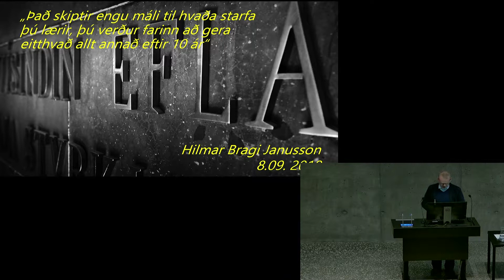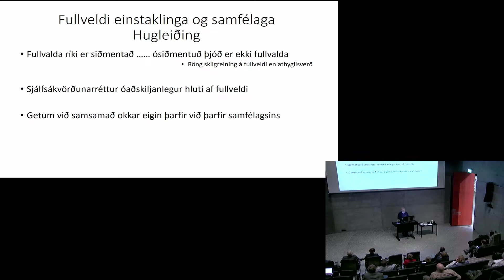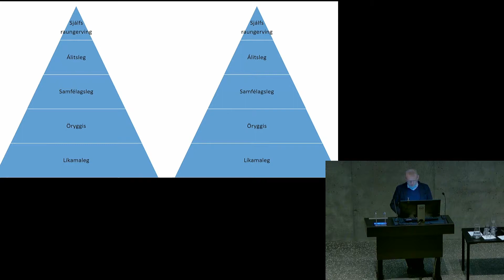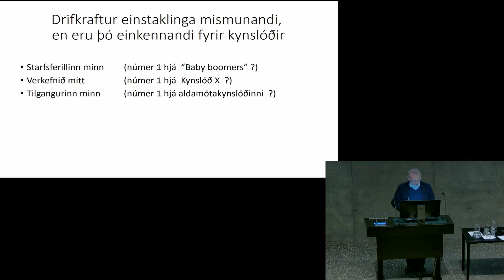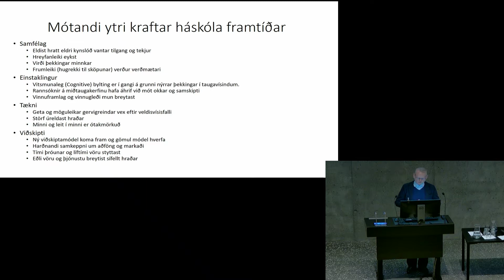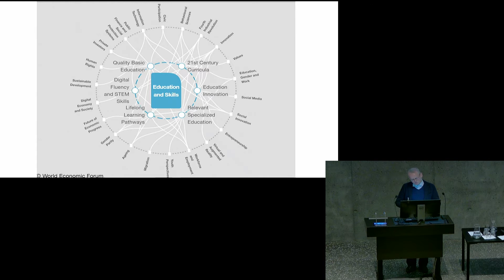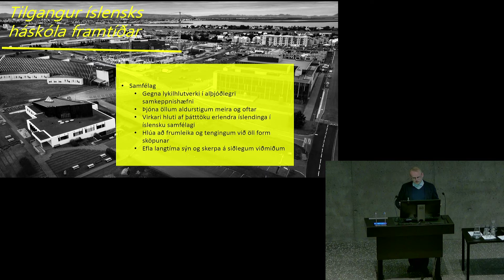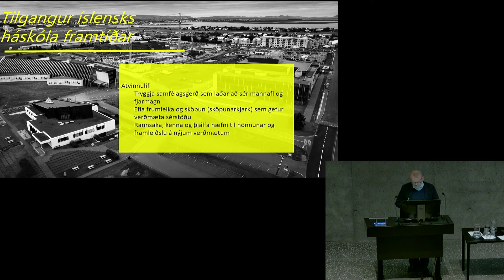FULLVELDIÐ, HÁSKÓLINN OG FRAMTÍÐIN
Hilmar B. Janusson